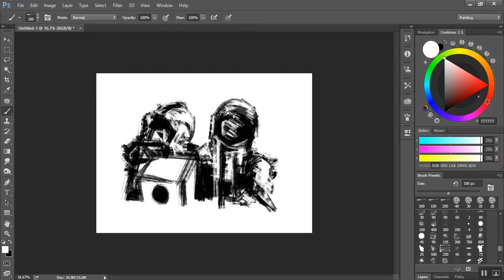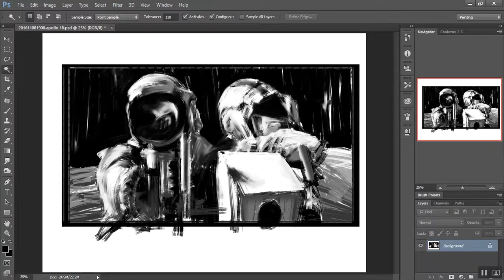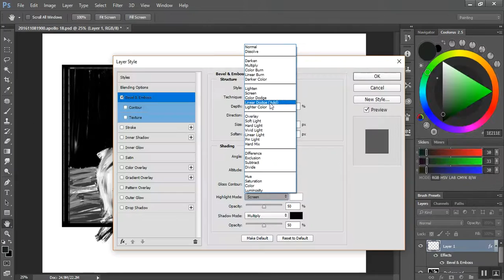speed painting | apollo 18 | astronaut on the moon